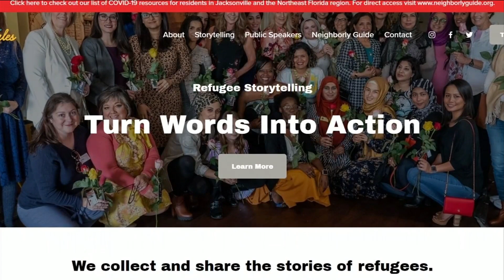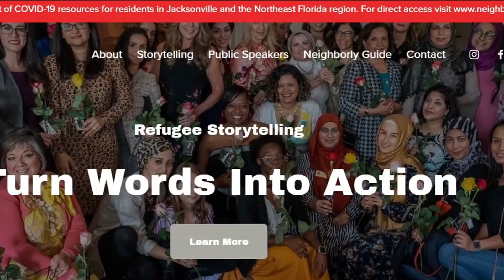Refugee who made Jacksonville home helping others integrate to life in US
Neighborly, a crowdsourcing-based resource guide, is set to launch in June